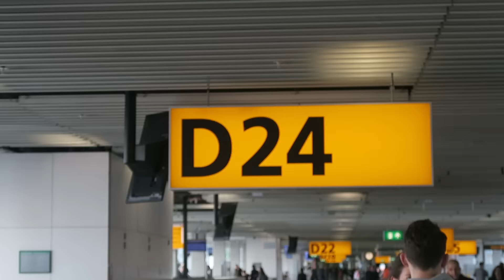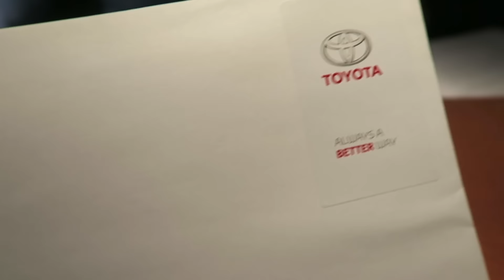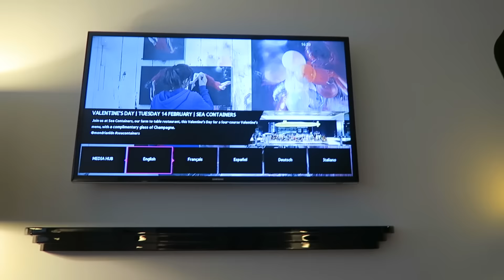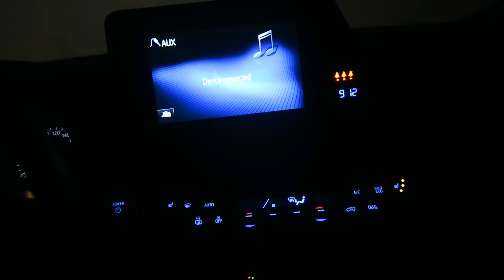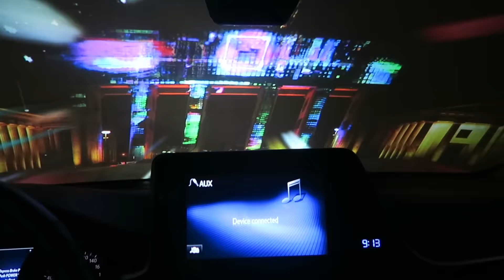NIEUWE AUTO! | Laura Ponticorvo | VLOG #353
Ik ben op pers reis geweest met TOYOTA naar LONDON! Het was GEWELDIG! Ik neem jullie mee op een reis alsof je in een Hollywood film speelt! Ook kun je een gave ROADTRIP met TOYOTA WINNEN! Hoe?! Post een originele foto van je eigen ‘flow’ op Instagram met de hashtag toyotaflowNL. En volg @toyotanederland op Instagram!
Het is wel belangrijk dat jullie de algemene voorwaarden kunnen raadplegen, check hier de

SUCCES IEDEREEN! Liefs Laura

* deze video is in samenwerking gemaakt met Toyota

UPLOAD SCHEMA: Iedere maandag, donderdag en zaterdag een nieuwe video om 16:00!

Liefs,

Laura Ponticorvo